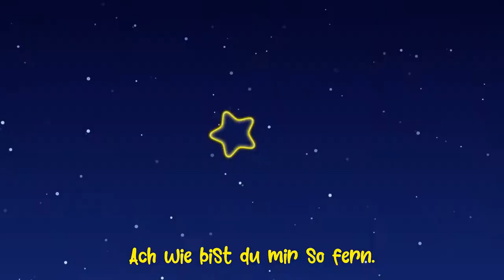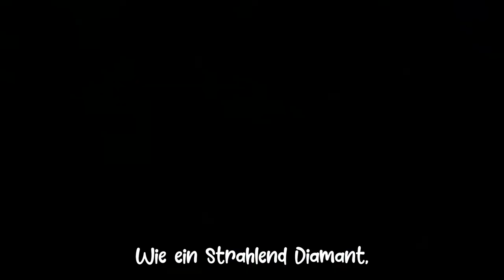Funkel, Funkel Kleiner Stern (deutsche texte 🇩🇪) - Kinderlieder - Yellow Mellow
🎶 Hören Sie das berühmte Lied  ⭐️Funkel, funkel kleiner stern  ⭐️💤🌛 - 2020 version mit deutschen texten.

🎶Funkel, funkel kleiner stern - 🇩🇪deutsche texte 🎶

Funkel, funkel, kleiner Stern,
Ach wie bist du mir so fern,
Wunderschön und unbekannt,
Wie ein strahlend Diamant,

Ach was haben wir dich gern,
Strahlend schön am Himmelszelt,
Erleuchtest hell die ganze Welt,

🐦  Tweet to us!